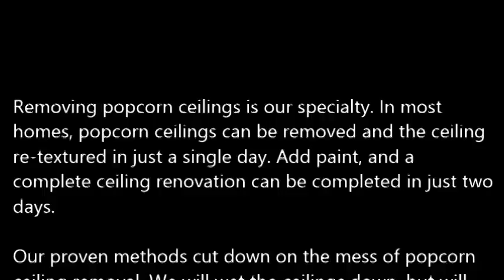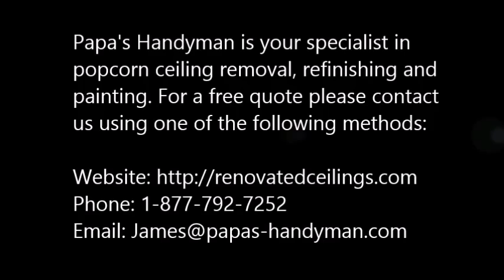Popcorn Ceiling Removal Manor TX, Popcorn Removal Manor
Popcorn Ceiling Removal Manor, TX
REMOVE POPCORN CEILING Manor, TX
Papa's Handyman provides "Popcorn Ceiling Removal" services to clients in Manor, TX - Entire Manor County area.

Specializing in "popcorn ceiling removal" in the homes of and around Manor, TX, refinishing and painting. Remove your Manor, TX popcorn ceilings simply, with the expert help of Papa's Handyman. Since 1970, Papa has been a trusted expert in the Drywall trade. When popcorn ceilings, also known as acoustic ceilings, fell out of popularity in the mid 1980′s.

1.) What are the benefits of removing popcorn ceilings?
2.) Will I have to leave the house while the crew is working?
3.) What type of texture do I have a choice of in place of the popcorn ceilings?
4.) What type of paint should I use after the popcorn ceiling and refinishing phase?
5.) Do you have to come and look at the project to give me a quote?
6.) Does wetting down popcorn ceilings reduce dust?
7.) What is the cost for popcorn ceiling removal?

POPCORN CEILING REMOVAL COST — Averages as low as $0.60 cents on up to $2.75 per square foot, but some popcorn ceiling removal services do not just base cost estimates off of square footage... You're probably wondering, what is the cost to remove popcorn ceilings in my area of Manor TX? Is it expensive? Do I have to move my things out?

Related Links:
ASBESTOS Popcorn Removal Cost -